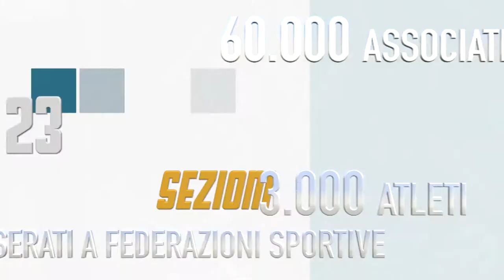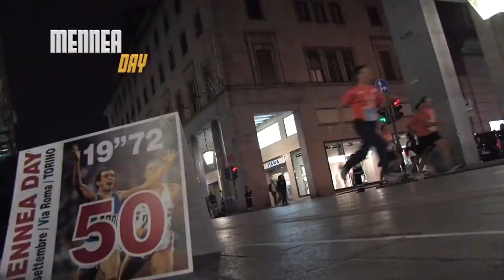70 years of sporting history by CUS Torino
This last year has been full of emotions. We connected, revisited our history, our most important sport events and celebrated the 70th anniversary of CUS Torino: a celebration which left a tangible mark in the hearts of many, as did the University Sport Centre of Turin, since 1946. To recollect some of the key moments in the history of CUS Torino, we send you the links to the two videos realized in the course of the year for the celebration of our 70th anniversary